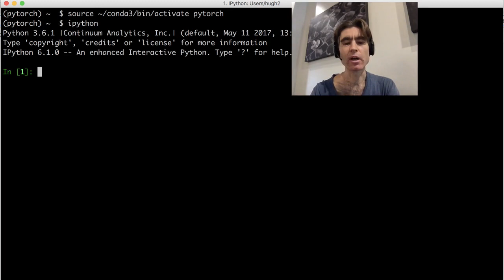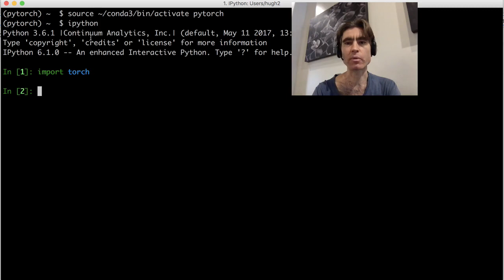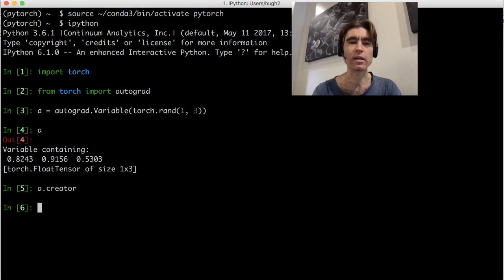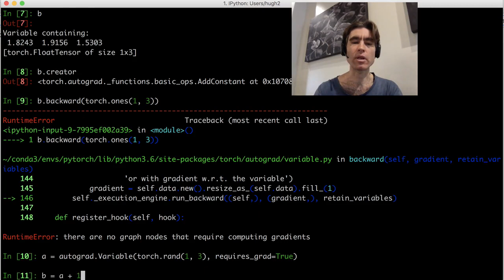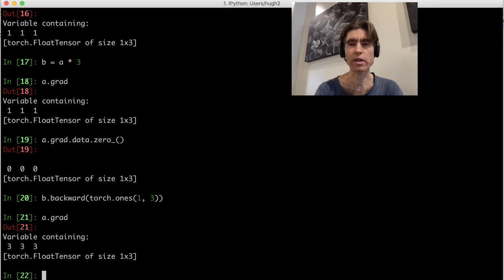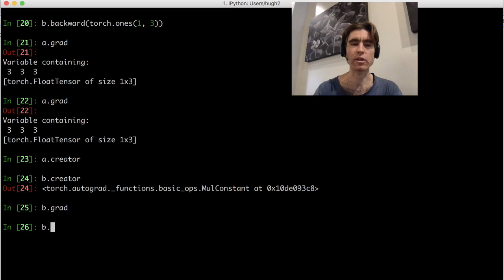给介绍pytorch的autograd.Variable一点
比较简单的给介绍一点一个autograd.Variable是什么，怎么创造一个，什么的。